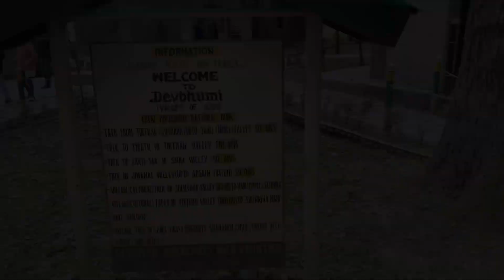Van Vihar Manali | Shimla Kullu Manali Tour | Episode 6 | The Travel Fever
Van Vihar - a natural park sorrounded by various trees situated in Manali. It is near about 750m away from Manali Mall Road.

Background music used in this song is taken from iMovie soundtrack.

Hello!
Here we are. We are The Travel Fever - a dedicated youtube channel to share our travel experiences with you all guys.

The devices we use to shoot our travel videos are -

iPhone SE 2nd Edition
SJ Cam SJ6 Legend Action Camera

Fever is good for health if it is "The Travel Fever"